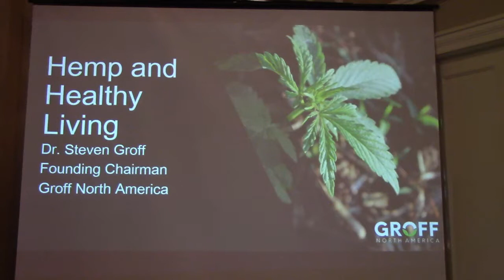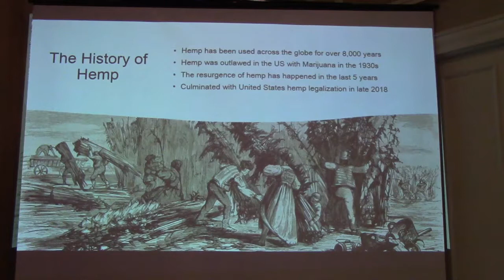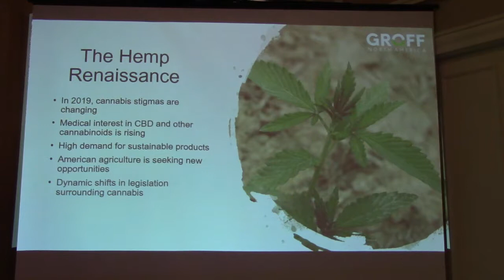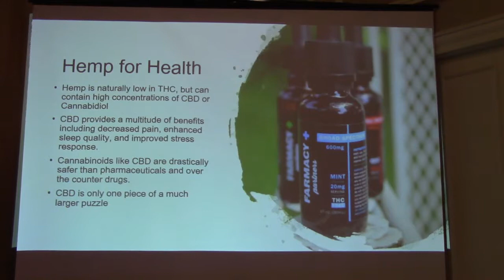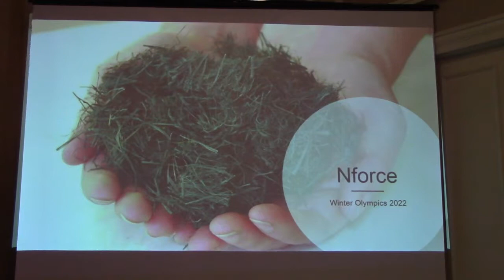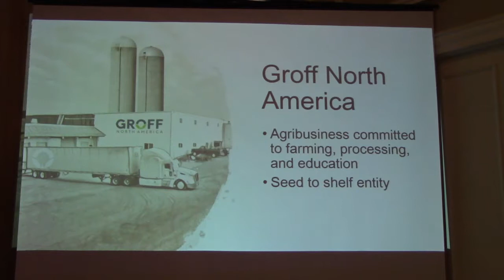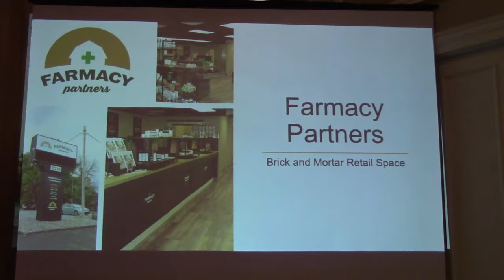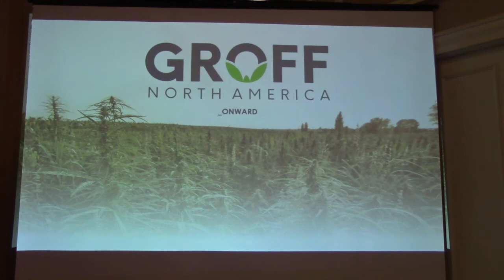Industrial Hemp,Steve Groff,Rotary Club of York PA,Meeting,7/31/2019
Industrial Hemp is about to make a huge resurgence on the agriculture scene in the United States.  Steve Groff, MD, is developing a vertically-integrated seed-to-shelf Hemp company, Groff North America, in York County PA. This has quickly developed into an opportunity to pioneer a new industry from an old plant.

Cultivated for millennia, this incredibly diverse plant has tremendous uses for our society and will help strengthen our country’s farming roots by offering new economic incentives to stakeholders at all levels of the evolving industry.  York county is about to become a center of this exciting new area of research and growth. Whole plant utilization will be an important part of the success of this nascent industry.